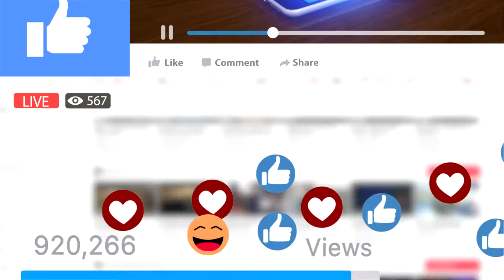Social Media Management Services - Cinematic Visions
We can create new and engaging content, as well as build your following, presence and brand on your social platforms - so you can reach people right where they're at. In addition, we can assist you with Blog Writing, Newsletter creation and distribution - along with so much more.

Cinematic Visions
20 NW Chipman Road, #200
Lee's Summit, MO 64063